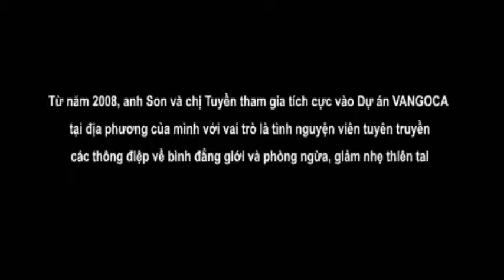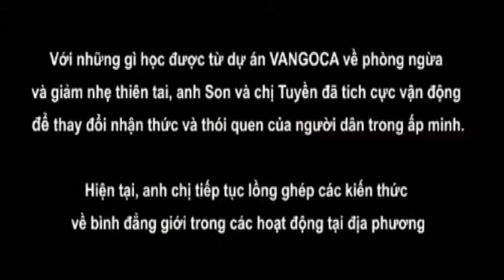Giặt đồ không của riêng ai!